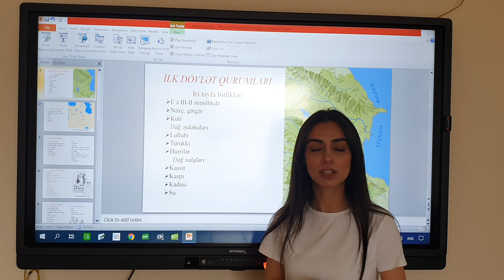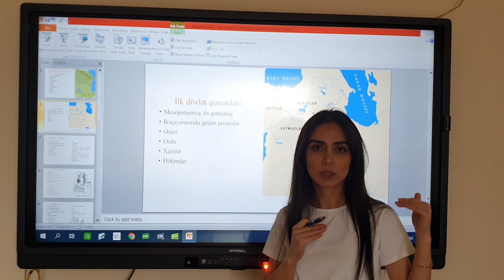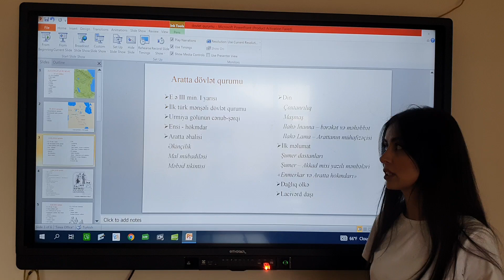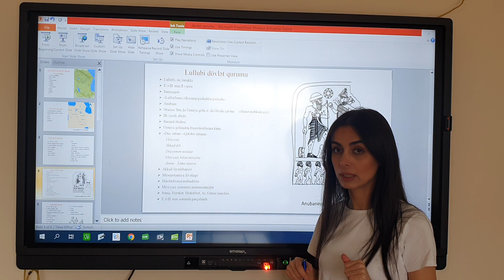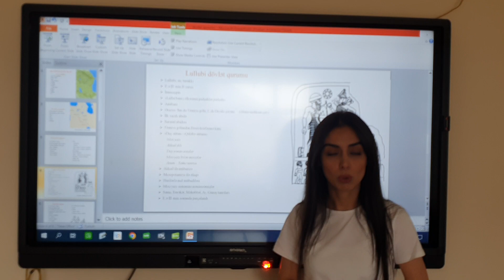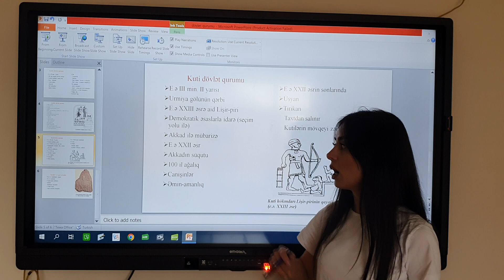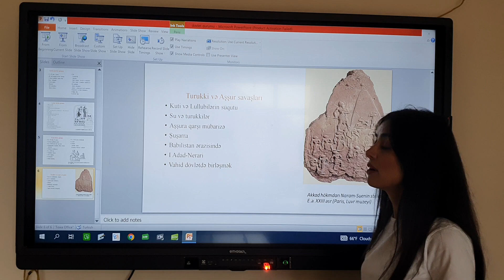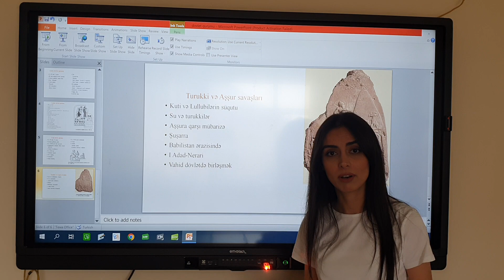Tarix | İlk dövlət qurumları | Günay Məmmədova